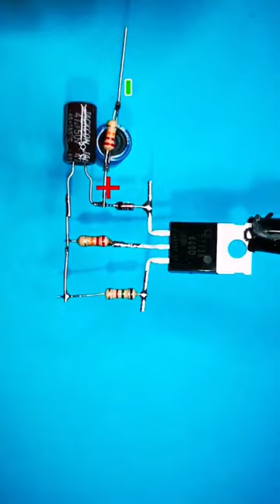Soft Start Circuit Triac BT136